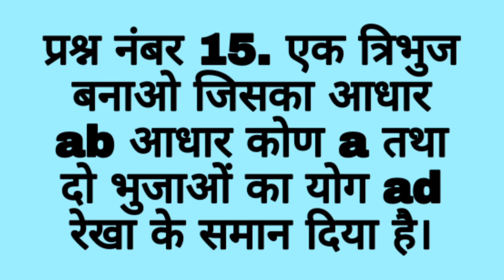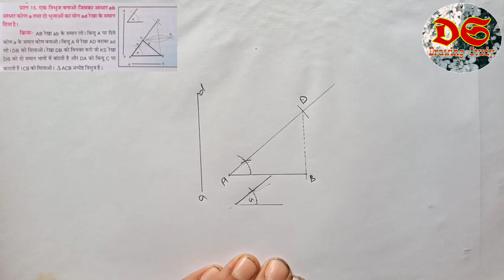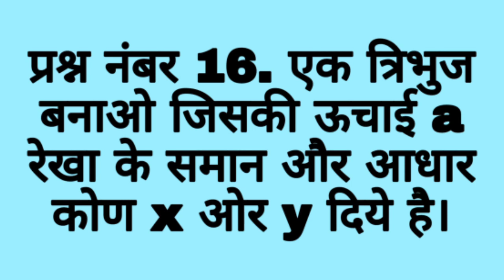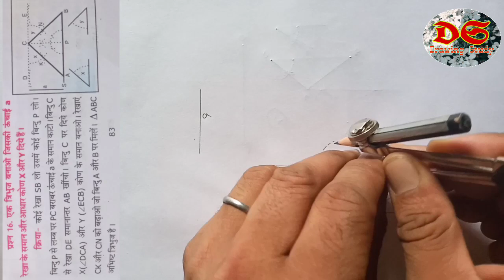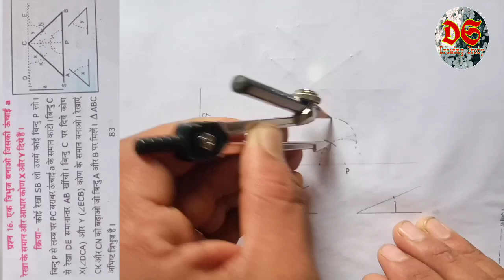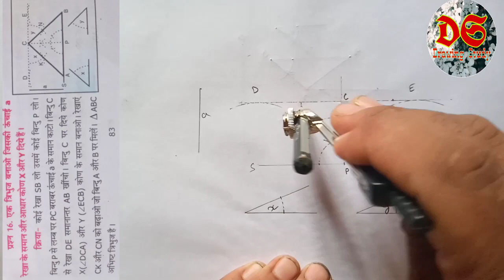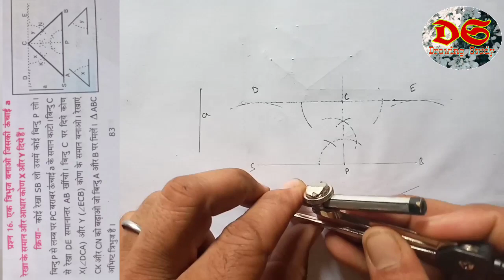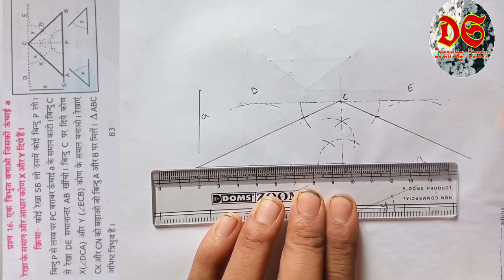Drawing Study| Class 7th| Geometrical Drawing| Qus. No. 15,16| NCERT Syllabus| HP Board